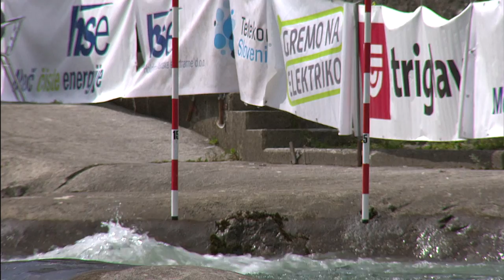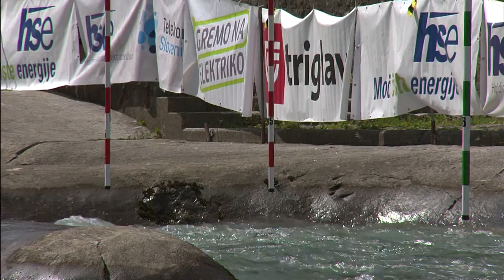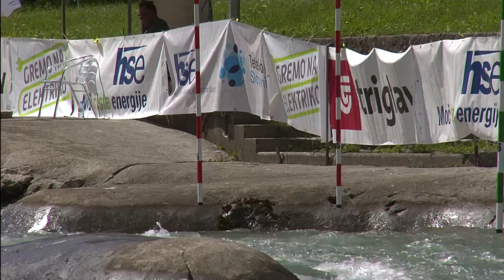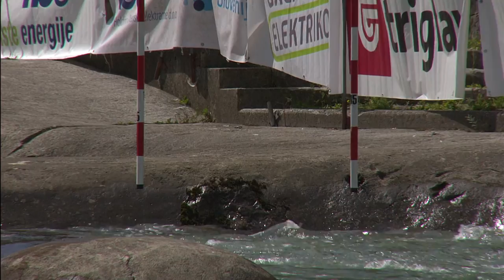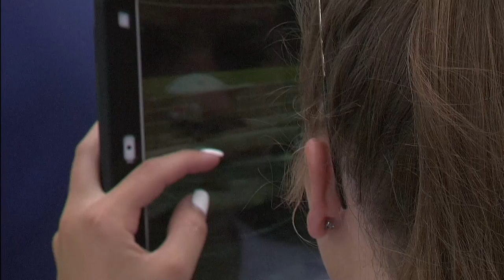Finale 1 - DP v slalomu na divjih vodah, Ljubljana - Tacen, 22.8.2020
Finale - DP v slalomu na divjih vodah, Ljubljana - Tacen, 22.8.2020